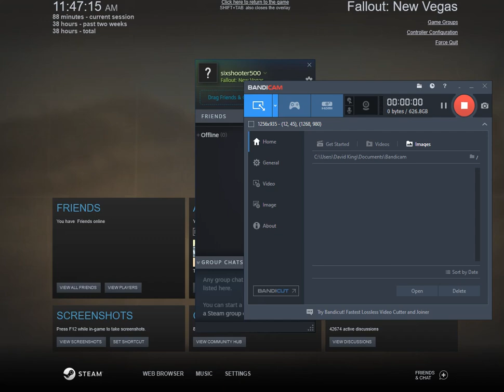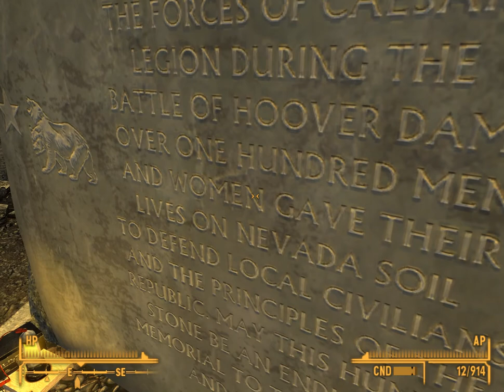Fallout New Vegas Part 50: Boulder City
Falllout New Vegas is one of the greatest games of it's time. An amazing combination of shooter and rpg and exploration. I'm not doing 100%, but close I can get.

I will be doing major alternative endings for some DLC, and the main game. Not doing the alternative for Dead Money, as much as I love that game, I have to replay to much of the game, so I'll give you the best version instead.

I'm going to all locations, except for the locations that only unlock if you launch the nukes in Lonesome Road. The shown ending, is the one that I will consider to be canon for my character.

I played the steam version as it's the least buggy, still had some crashes though.